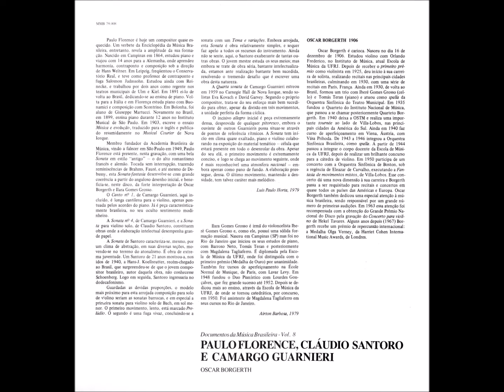Canto nº 1 - Violino e Piano - Camargo Guarnieri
Violino - Oscar Borgerth
Piano - IIra Gomes Grosso